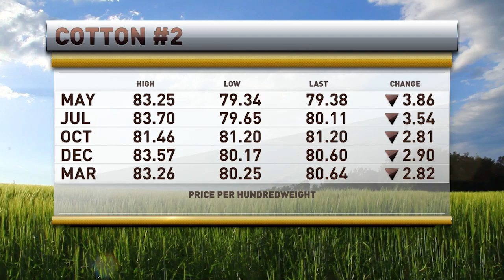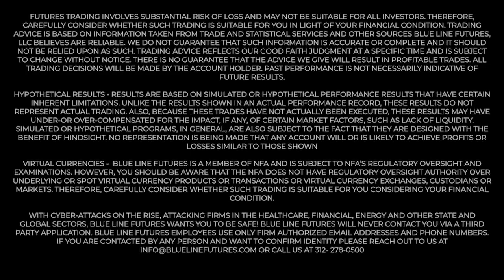All Eyes On Weather In The Midwest As Managed Money Is Waiting On The Sidelines | Oliver Sloup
Oliver Sloup joined RFD-TV to talk about the most recent technical trends in the grain markets and what it means in the context of managed money positioning.

Don't miss our daily Grain Express, authored by Oliver Sloup.